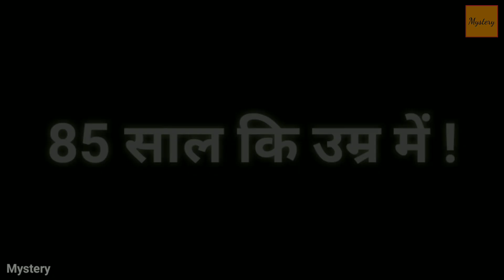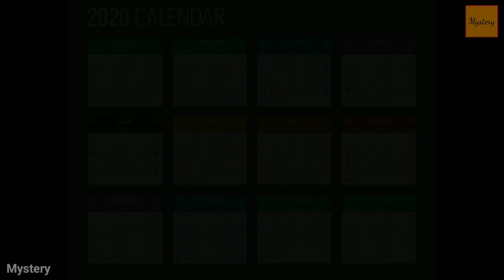बाबा वेंगा कि साल 2020 के लिए खतरनाक भविष्यवाणियाँ | Baba Vanga Predictions for Year 2020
Vangeliya Pandeva Gushterova, commonly known as Baba Vanga, was a blind Bulgarian mystic, clairvoyant, and herbalist, who spent most of her life in the Rupite area in the Kozhuh mountains in Bulgaria.The Bulgarian mystic, dubbed by her followers the  Balkan Nostradamus, is said to have predicted Brexit, the 2004 Thailand tsunami, the 9/11 terror attack and the sinking of the Russian submarine Kursk in the year 2000. Baba Vanga or Grandmother Vanga, was born Vangeliya Pandeva Dimitrova in 1911 in the Former Yugoslav Republic of Macedonia. The woman lost her eyesight at a young age but the event supposedly unlocked in her powers of clairvoyance and hindsight. Today, Baba Vanga’s supporters claim she has foretold the end of the world, the rise to power of Vladimir Putin and a mysterious illness which will strike down US President Donald Trump.
In this video we talk about surprising and dangerous predictions of Baba Vanga for Year 2020.